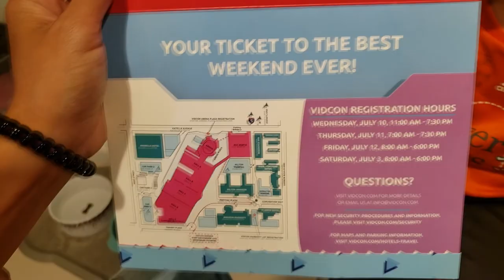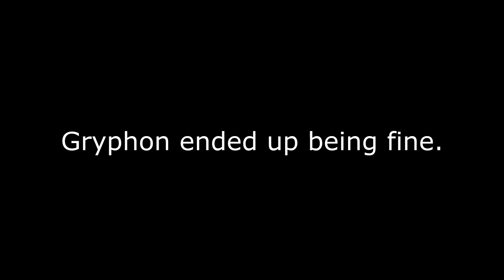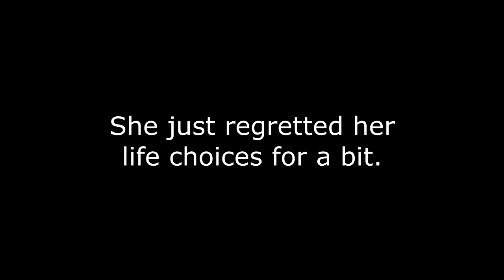Tiny's Drive Thru That Serves Food and Cheeseburgers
Phoenix gets her 4 week x-ray on that bionic knee of hers and Tiny introduces us to the sport of X-treme lawn mowing.

I'M GOING TO SPEAK AT VIDCON! IT'S NEXT WEEK ERMAHGERD!